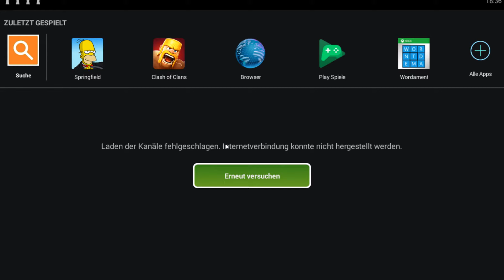Simpsons - Springfield - Tapped out - Umbau Springfield Of Tomorrow [Let's Play HD Deutsch]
► Die Simpsons - Sprinfield - Tapped Out - YouTube Special • Let's Play •

► «Die Simpsons - Springfield - Tapped Out»
Freemium/Social Game (2012).

► Beschreibung: Homer hat es doch tatsächlich geschafft, Springfield durch eine nukleare Kernschmelze zu zerstören...!
Nun liegt es in der Hand des Spielers (alias "der Himmelsfinger"), Springfield  wieder zu altem Glanz zu verhelfen. Da bei sind einem kaum Grenzen gesetzt.
Alle altbekannten (und auch die weniger bekannten) Charaktere sind hier anzutreffen.

Leider bekommt man einige der Figuren/Gebäude nur, wenn man bereit ist echtes Geld zu investieren, oder mit viiiiiel Glück! Dieser Umstand mindert den Spielspaß aber nur kaum.

► Diese Folge: Lange geplante Umbauaktionen werden endlich in die Tat umgesetzt und für die Nachwelt festgehalten ;) ^^

Braucht Ihr neue Nachbarn in TheSimpsons TappedOut?
Dann schreibt Euren Nick einfach in die Kommentare. ;)

► «Let's Play Die Simpsons - Sprinfield - Tapped Out»
Gespielt, aufgenommen und kommentiert von MarioZockt72 (2016).

➤ Musik: Epic Mood 2 - Female Vocal Chillstep Dubstep Electro Chill Out Music With Vocals - Free Beats 2016